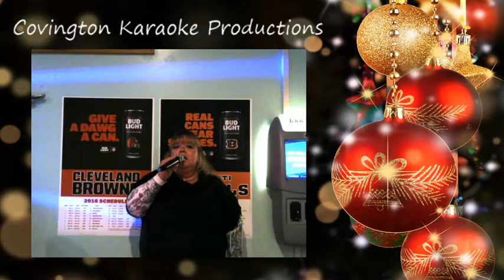Melinda Danny's Song